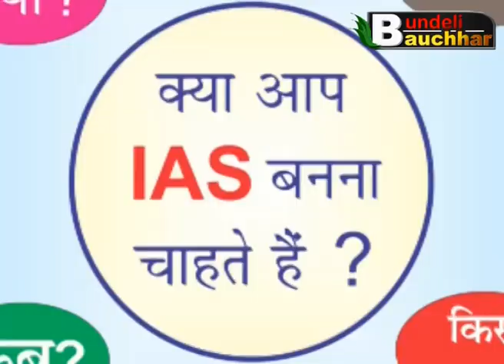गोबर की लिपाई से लेके दिया बनवे तक , ऐसी रही बुंदेलखंड में दिवाली की तैयारी , असल बुंदेली रिपोर्ट